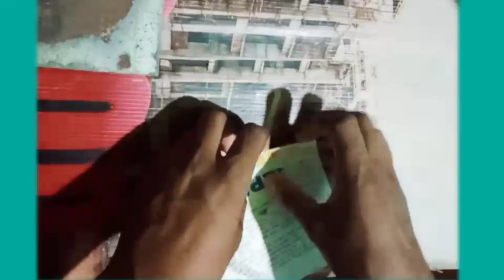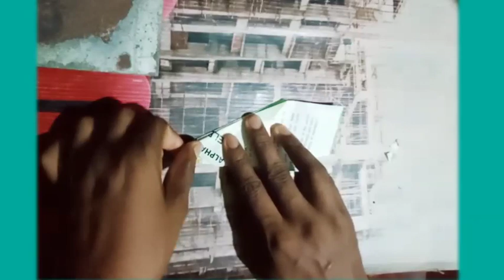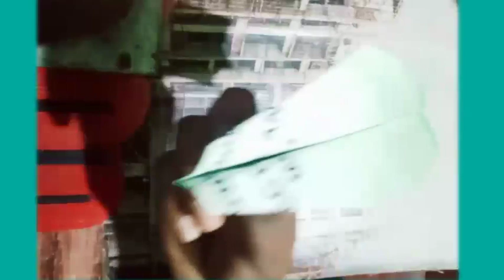Diy pepar origami airplane at homemade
plane desing homework